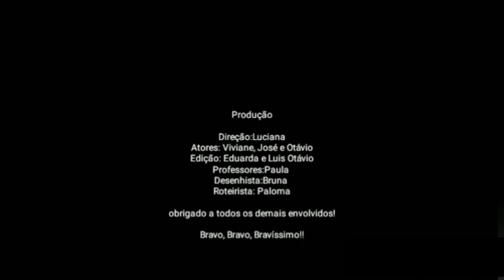EM Prof Francisco de Paula Santos Roseira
Esse vídeo foi produzido sob inteira responsabilidade da escola para participar da 3ª Gincana Cultural EDP Xô Desperdício, nos termos do Regulamento da referida Gincana Cultural.